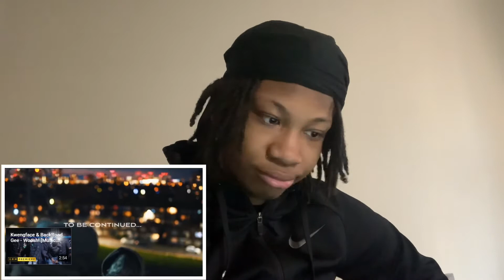OFB YF X DZ - NO HOOK [Music Video] | GRM Daily (🇺🇸 REACTION)